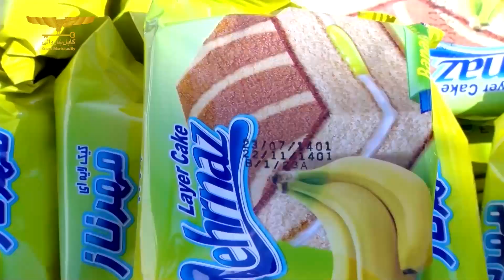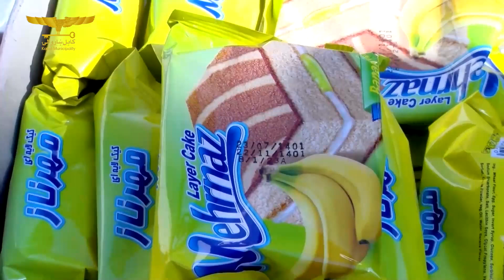شهرکابل بسوی آبادانی برنامه پانزدهم